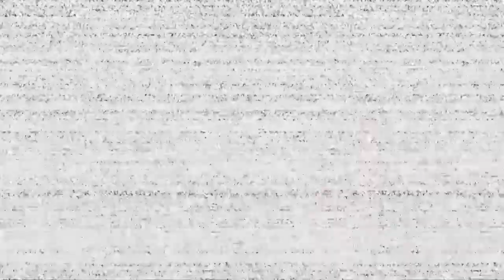Mangles scary vent | Fnaf help wanted ep 3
Yes